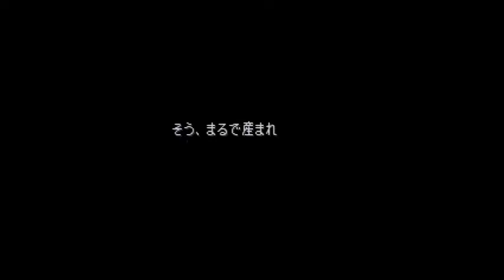【FINAL FANTASY Ⅸ】#22 エクスカリバーⅡ入手に挑戦！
地脈の祠～ブラン・バル

祠めぐり！前回の続きからです(^^)/
ついに…ついにテラに来ましたぁ～…( ;∀;)感無量！
もうあと数回でFF9終わりですね～！…寂しい…(ノД`)・゜・。

・PS版FF9、PS2でプレイ
・ムービーカットなし
・チートなし
・縛りなし
・TA動画ではありません
・ネタバレ含むため本編ED観た後に視聴推奨です
☆以上ふまえてどうぞお楽しみください＼(^o^)／☆